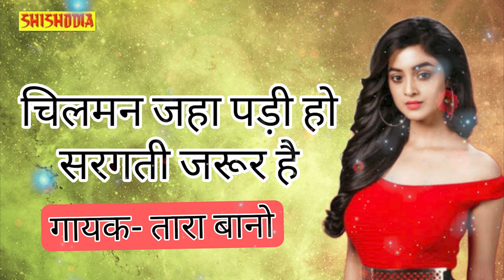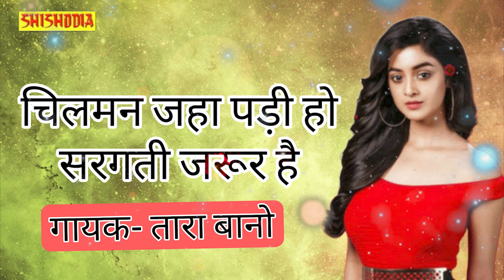चिमन जहां पड़ी हो || Chiman jaha padi ho || Singer-Tara bano || Shishodia lokgeet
ALBUM -Bhojpuri Gazal Quawali (Tara bano )

TITLE -    Chiman jaha padi ho

SINGER -Tara bano

Category

Category
Entertainment